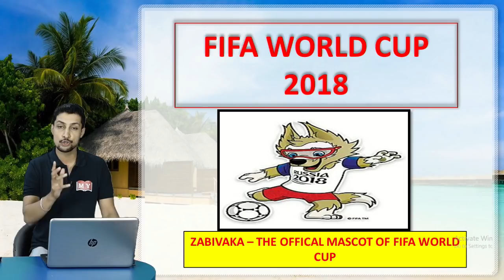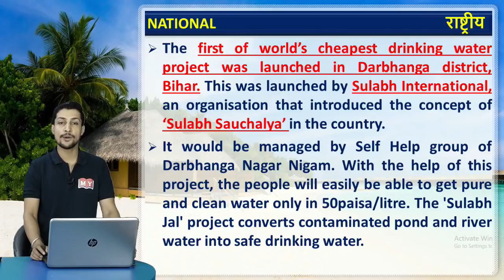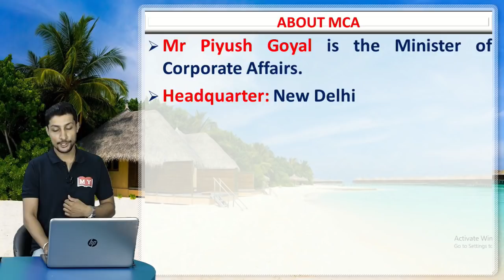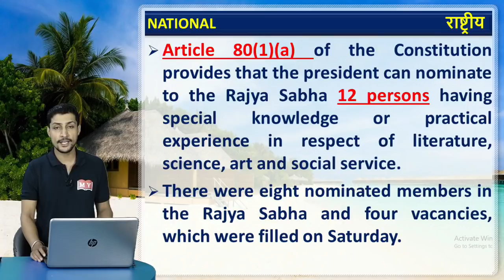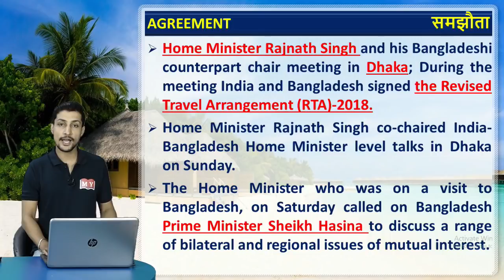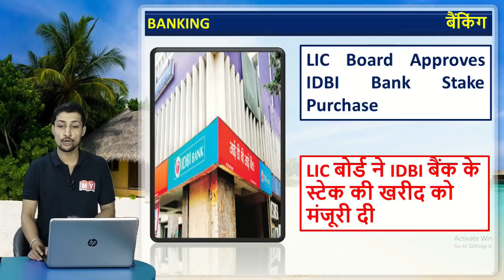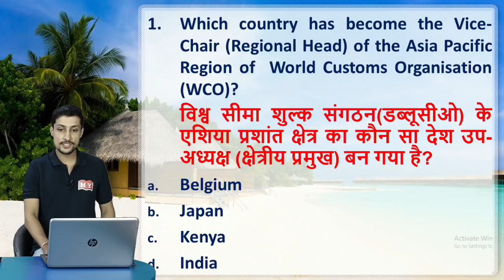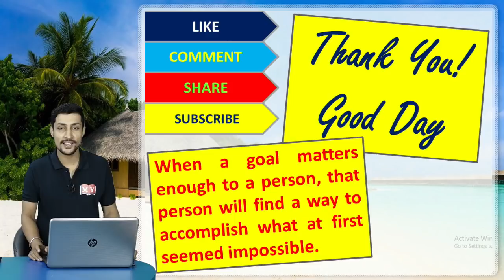Current Affairs The Wake Up Show- Daily @ 7:00 AM || 15 -17 July 2018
Live schedule of 17uly
07:00-Current Affairs-For all exams-Kumar Sir
08:00-Vocab Dose-For all exams-Jagmeet Mam
07:00- IBPS-RRB- ABHISHEK Sir

1.

2.

4. Download IBT App (India's No.1 App for Bank & SSC Exams)

5. Get all updates on Facebook, like us our facebook

6. Read our blog for Banking & SSC

7.